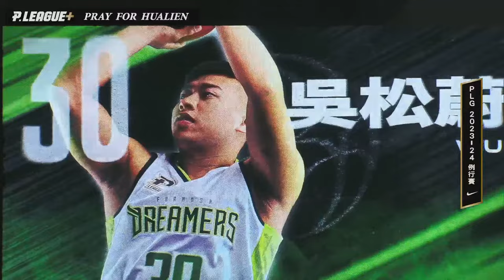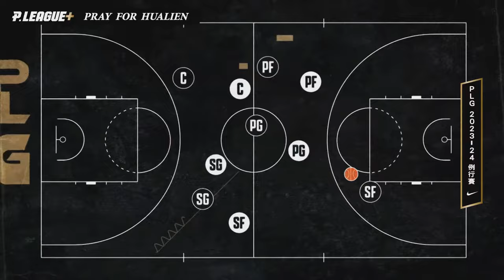PLG LIVE GAME 23-24｜240414｜1430｜Taoyuan Pauian Pilots vs Formosa Dreamers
Play-by-play: Ryan Chen 陳瑞恩